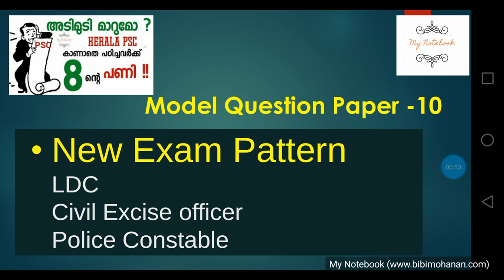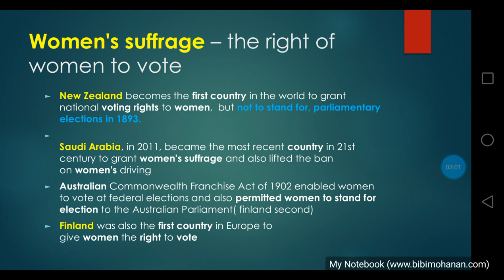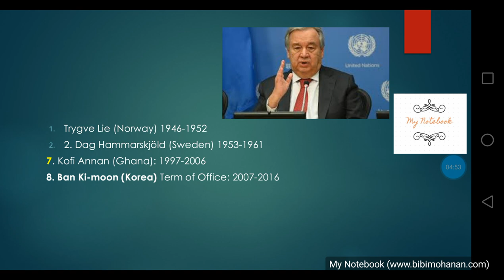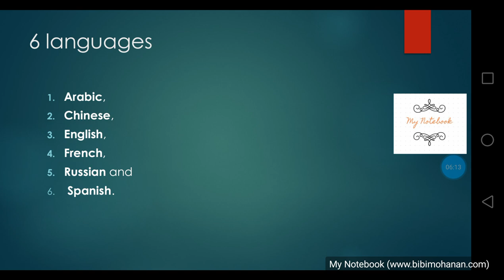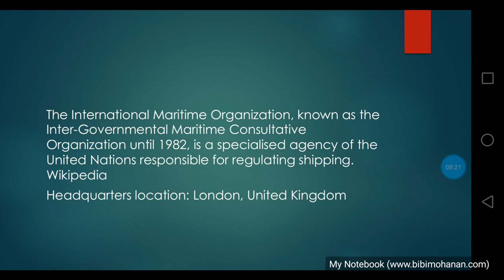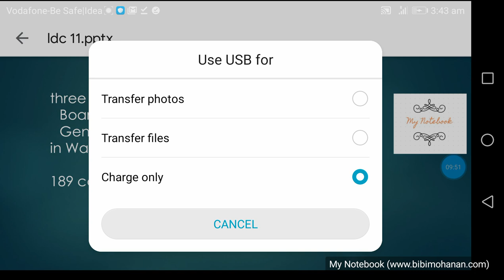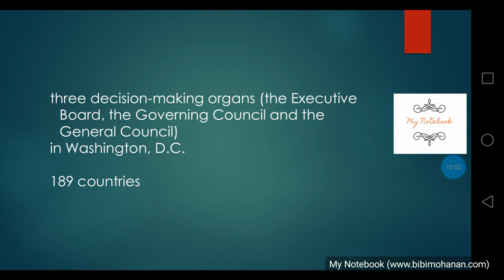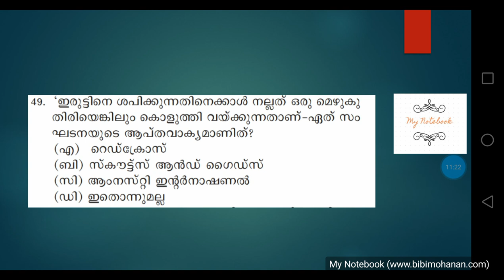Part 10 LDC New Exam Pattern Questions /PSC Exam pattern Change/ New Exam Model Kerala PSC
500 GK Questions GK Challenge My Notebook Day 4|PSC Lockdown challenge
500 GK Questions GK challenge My Notebook day 2/PSC lockdown challenge

Telegram my Notebook classes: https

500 GK Questions PSC Challenge My Notebook Day 1|PSC Lock Down Challenge

The content being discussed in this video will be helpful for those appearing for various Lower Division Clerk Exams, University Assistant Exam,
Company corporation board Assistant exam,Secretariat Assistant Exam, KAS Kerala Administrative Service, Last Grade Servants Exam, Sub Inspector exam,
 LP UP Assistant Exam, and all other exams conducted by Kerala Public Service Commission.

, ولاية كيرالا
wilayat kyrala, امتحان ولاية كيرالا psc, aimtihan wilayat kyrala psc degree level psc exam questions and answers
my notebook
psc bulletin

psc
kerala psc